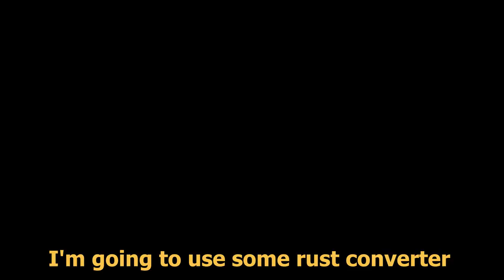Cow Bell Repair | Restoration Project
Cow Bell Repair | Restoration Project | Tool Restoration Project

I found this cow bell couple of weeks ago and thought it could be an interesting restoration project.

Steps:
0:20 presentation
0:54 removing the loose dirt with a wire brush
1:25 soaking the item in vinegar to remove rust
2:39 remove the rust with wire brush
3:09 cleaning with hot soapy water
3:22 dry the item with a paper towel
3:55 sanding the rust from the outer part with a rotor wire brush
4:19 sanding the rust from inside with a dremel wire brush
4:47 cleaning with isopropyl alcohol to remove the dust
5:13 sealing the crack with masking tape
5:51 application of the rust converter
7:13 filling the crack with putty
7:35 sanding the putty with sand paper
8:02 cleaning the dust with isopropyl alcohol
7:25 painting
9:24 presentation